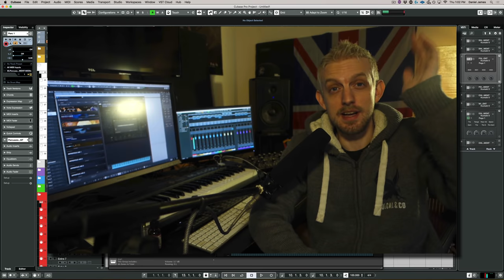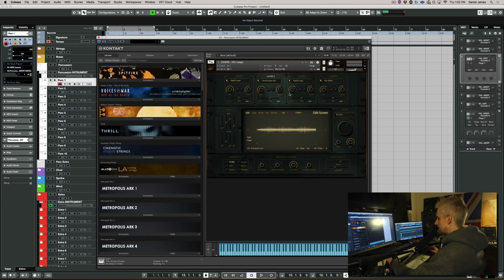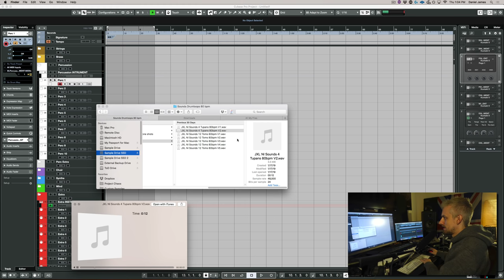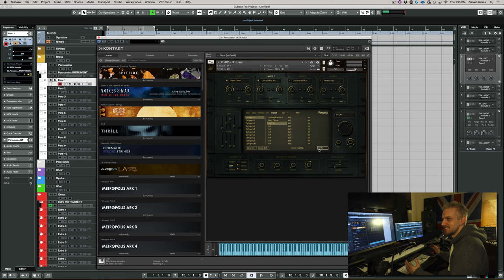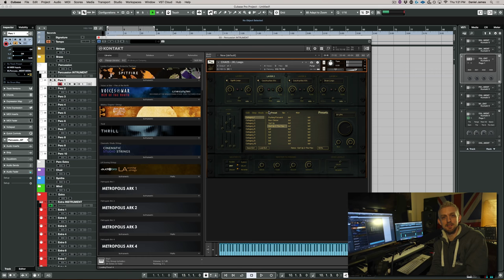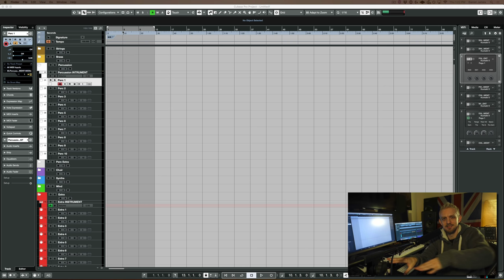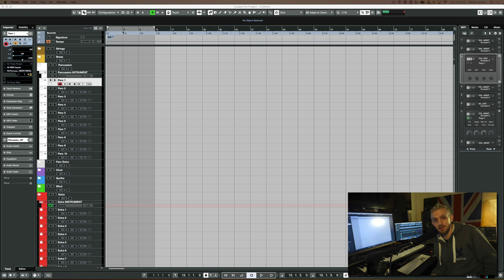JunkieXL Desert Dystopian Sample Pack in Project CHAOS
Quick overview of JunkiXL's new sample pack hosted in Project CHAOS and available on sounds.com

(note. Project CHAOS isn't sponsored or endorsed by JXL or Sounds.com, just thought it would be cool to host the loops in it)